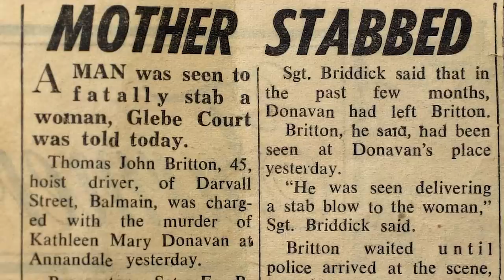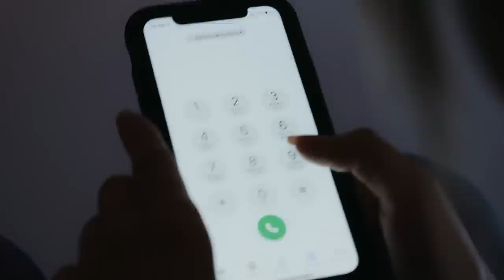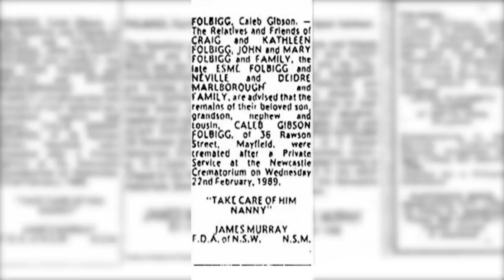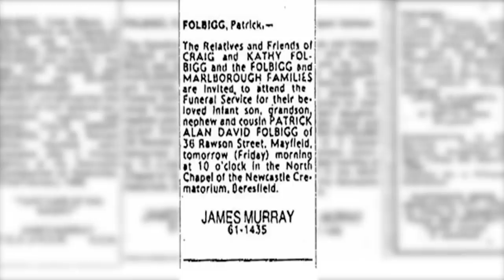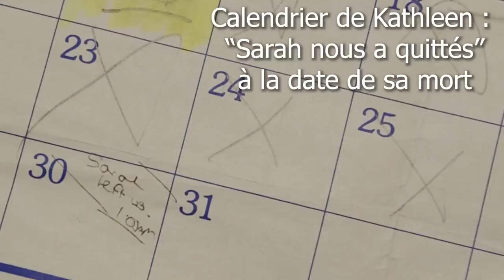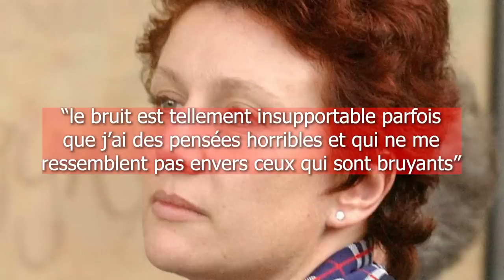TUEUSE DE BÉBÉS EN SÉRIE OU MAMAN INNOCENTE ?? L'affaire Kathleen Folbigg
Kathleen Folbigg rêvait de fonder une famille parfaite avec son mari Craig mais tous ses enfants meurent brutalement les uns après les autres avant d'atteindre les 2 ans. Mort subite du nourrisson ou meurtres glaçants ? La justice a tranché et Kathleen a passé 20 ans derrière les barreaux mais est-elle vraiment la mère horrible qu'on a dépeint dans les médias ?

00:00 Introduction
00:27 Enfance
02:35 Caleb
05:41 Patrick
08:02 Sarah
09:22 Laura
12:35 Arrestation
15:15 Procès
19:47 Prison
22:12 Les experts
36:24 Libération
39:17 Conclusion